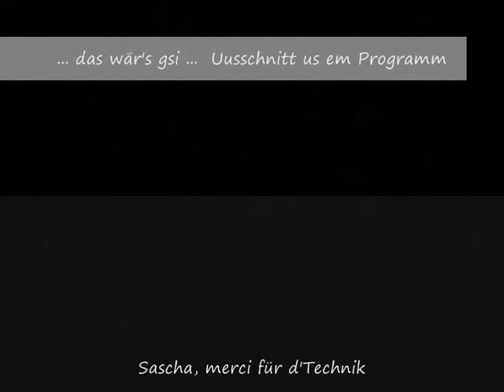schlicht&ergriifend_zämeschnitt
1. Auftritt der Band "schlicht&ergriifend" im Jugendschuppen MSA Altdorf, 20.6.09 - Lukas Schmid (vocal + guitar) Ruth Horat (bass) Andy Wobmann (drums)